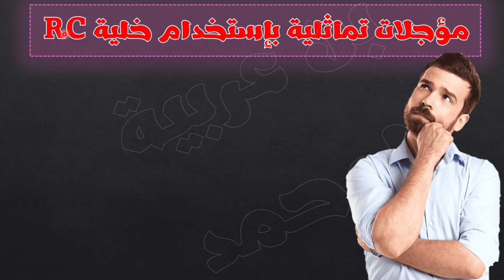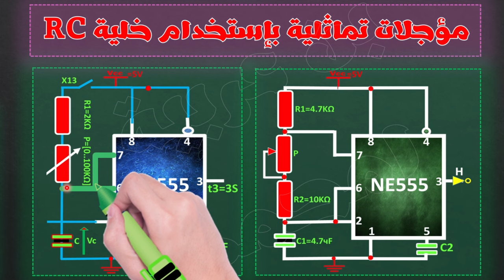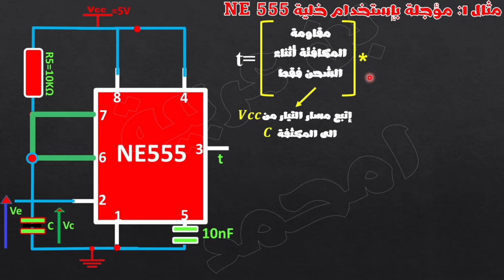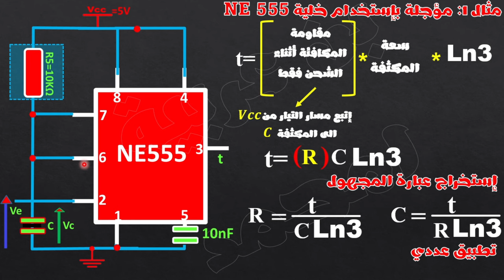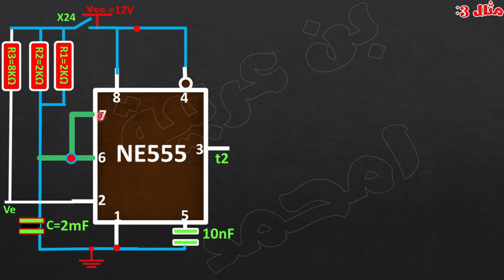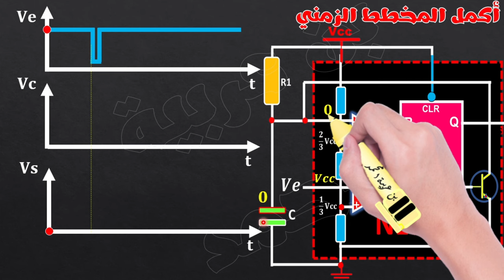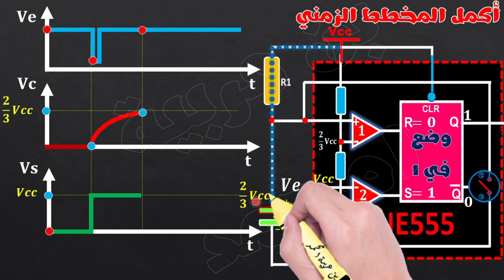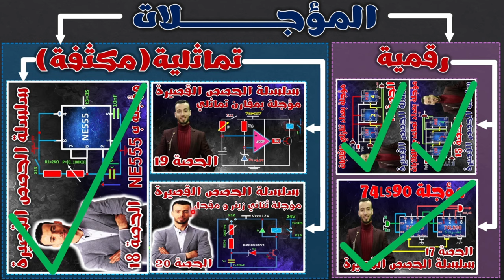♦️الحصة18:🔵أبسط شرح لمؤجلة تماثلية ب NE555